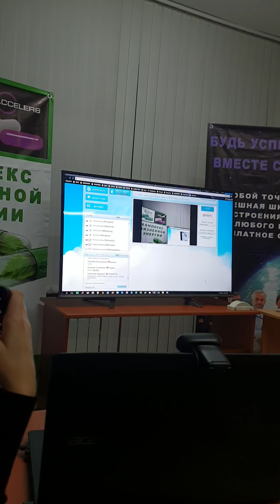елев8 Прошел остеохондроз, прошли боли в суставах! Принимаем всей семьей!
Все понимают важность витаминов, при этом мало кто знает, что истоки учения о них (витаминологии) заложены в исследованиях именно русского ученого – Николая Лунина. Он установил, что в продуктах питания помимо белков, жиров и углеводов содержатся вещества, получившие впоследствии название «витамины», и что они жизненно важны для нас.

ELEV8 уникальный продукт из когда-либо созданных! Этот продукт необходим каждому из нас. Все наши мысли, настроение, поведение напрямую зависит от состояния нашего организма. И от того, как работает наш организм, зависит наше настроение и самочувствие в течение всего дня. Для полноценной работы, организм должен получать достойное и правильное питание на протяжении всей нашей жизни.